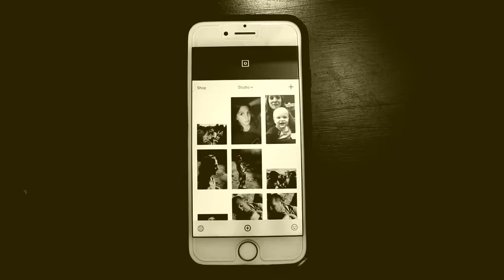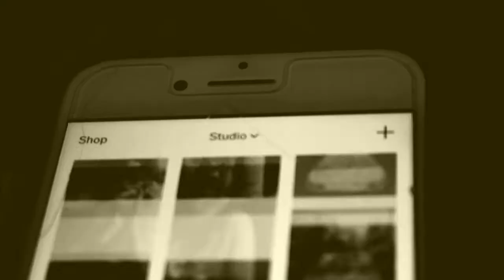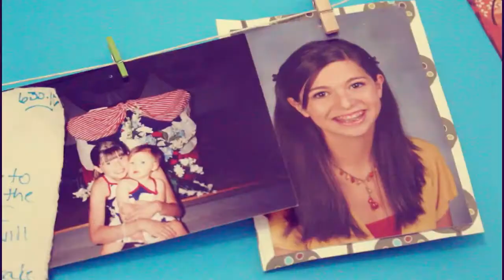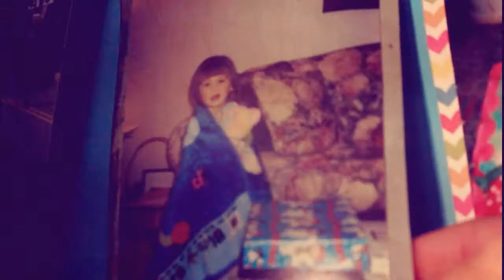True Living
Social media is anything BUT social.
Get up. Get out. Go live your life

Written, Directed & Filmed by Leah Alderfer